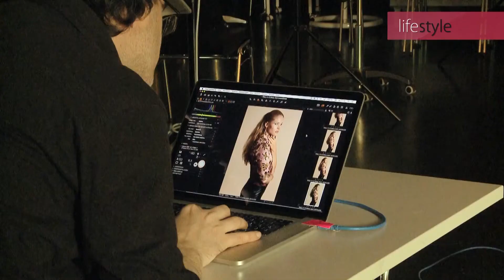Lifestyle I Trendcollection Alive s/s 18 I Martin Dürrenmatt